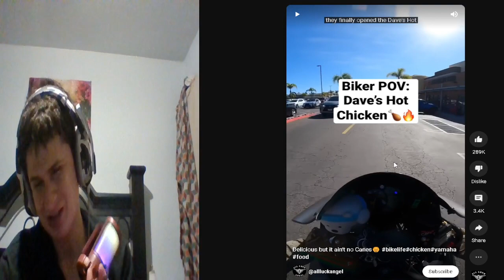Fanof Reacts Dave's Hot Chicken Picked up by a motorcyclist tiktoker